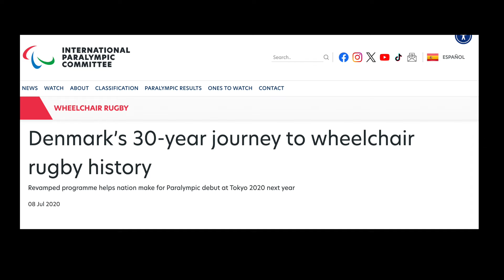Mark Peters and the Danish wheelchair rugby team are heading for Paris.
Only eight countries can qualify to play wheelchair rugby in the Paralympics.  Of these, Denmark, with a population of less than six million, is by far the smallest.  But the Danes' hard-hitting Mark Peters makes it clear that his team should not be taken lightly going into Paris.  We spoke with Mark at the USWRA Championship in Tampa Bay, Florida where he was playing with the TIRR Texans.

for their support!